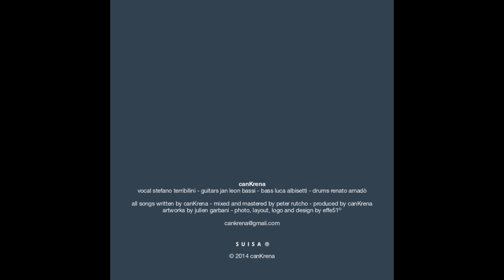12 cankrena - sand paper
canKrena - tales of canKrena 2014

vocal - stefano terribilini
guitars - jan leon bassi
drums - renato amado'
bass - luca albisetti

all songs written by canKrena - mixed and mastered by peter rutcho
produced by canKrena
artworks by julien garbani - layout and design by effe51